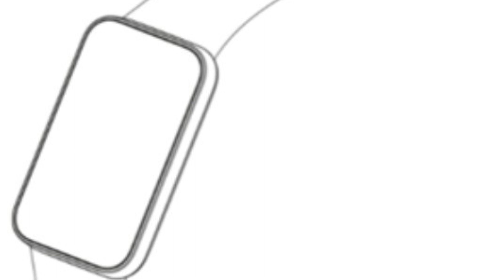Mi Band 7 vem com Design DIFERENTE ??!!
A Xiaomi acabou de registar uma patente de um Wearable com ecrã rectangular muito parecido com a Redmi Smart Band Pro, será a próxima Mi Band 7 ? É desta que a Xiaomi vai alterar o design das suas Mi Band ?

📌Xiaomi Mi Band 6 Global Normal
📌Xiaomi Mi band 6 Global NFC e ALEXA
📌Redmi Smart Band Pro